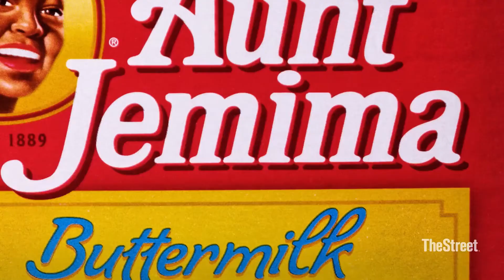Aunt Jemima To Change Name And Logo After 130 Years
Quaker Oats says the new packaging will appear on products in the fall of 2020.

A new name for the brand will be announced at a "later date."

Video Credit: The Street